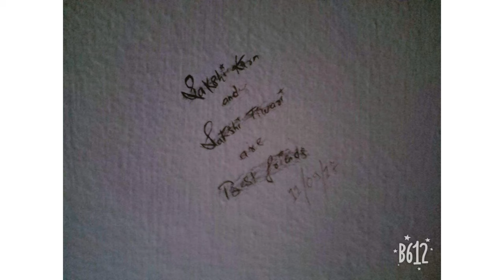Hostel Story of bishop scott girls school/hostel life/scottian